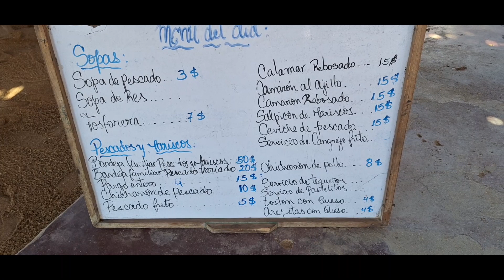conociendo PLAYA AMUAY en la Península de Paraguaná - TOUR FALCÓN PARTE III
Amigunchas y amigunchos, seguimos en la Península de Paraguaná en el Estado Falcón recorriendo lugares, y por primera vez, visito la Playa de Amuay, un lugar que tiene mucho potencial para ser un destino turístico preferido por los turistas, posee algunos sitios emblemáticos y super conocidos a nivel nacional como el Parque Eólico y el Centro de Refinería de Amuay. Te invito, a que veas el vídeo completo para que veas cómo se encuentra en la actualidad.

Este viaje, es un paquete que adquirí con la empresa de viajes de turismo, con los cuales ya he viajado anteriormente @viajerosvenezuela quiénes me prestarón un excelente servicio una vez más, con especial mención a su gerente Moisés Martinez, y junto un amigo con quién ya he tenido el gusto de colaborar antes, Daniel León con su canal @YoSoyDaniel2019. Por lo cuál, les invito a que vayan a sus canales y apoyen sus vídeos.

 / alessuncho